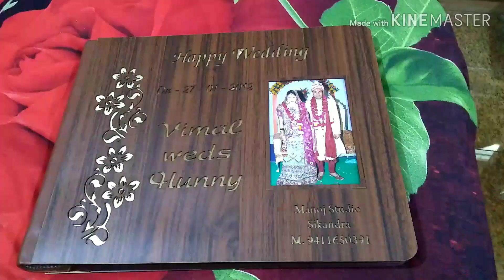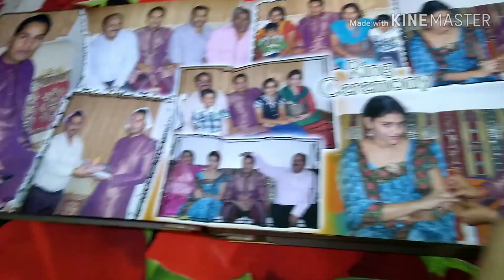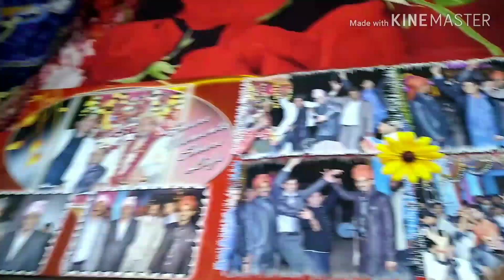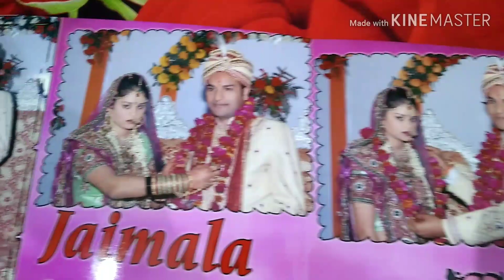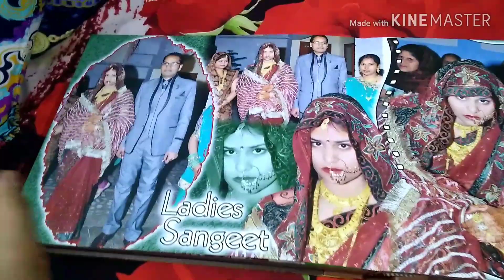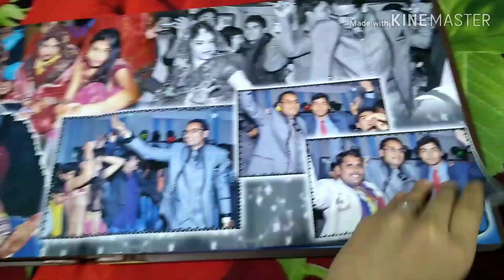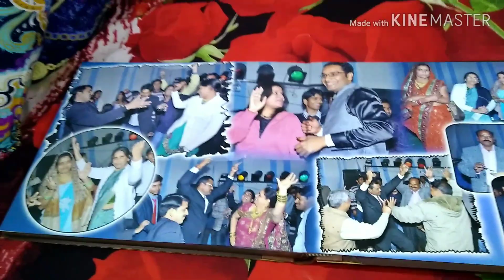honey ke vlogs#4 Meri shaadi ki kahani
Hi friends, on the occasion of my 7th marriage anniversary i would like to take you to the journey of my marriage , how when and where, feeling really excited to do so. i enjoy talking to you as i want to share my experience with all my friends.
but unfortunately today on this day i don't have any of my friends and family members with me as they are all far away so this gave me a chance to share my story with you all.
watching you'll know how accidentally marriages will happen and how quick it was without knowing that it's going to be confirmed. interesting point is that we both didn't talk to each other and i didn't look at the person whom i was going to get married .can u imagine. lol. i only went with my parents decision, surprising isn't it. seems unbelievable in todays world. i hoe you''ll enjoy a lot . lease do watch it till the end. thanks